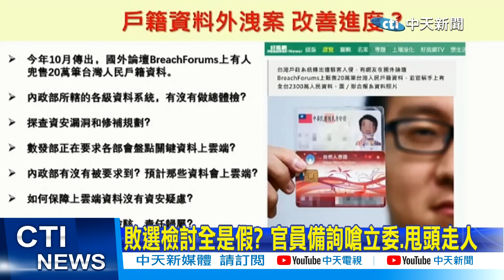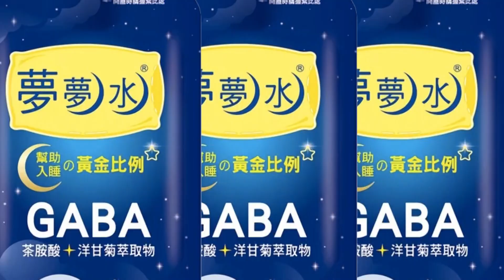【每日必看】敗選檢討全是假? 官員備詢嗆立委.甩頭走人 20221229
民進黨敗選後真的有在檢討嗎?內政部代理部長花敬群，面對立委質詢資安問題，不但反嗆立委"問空話"，甚至當場離開備詢台直接甩頭閃人，網友砲轟民進黨官威真的好大，說要檢討攏系假!